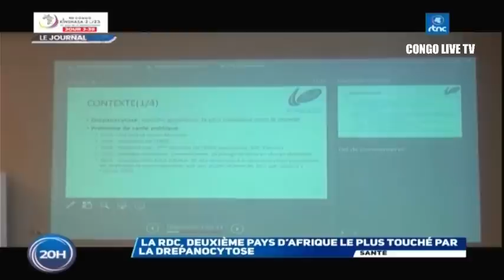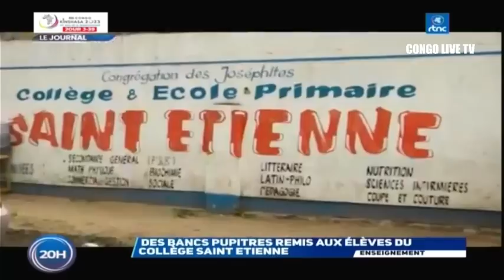🔴RDC : SUIVEZ LE GRAND JOURNAL DE CE LUNDI LE 19.06.2023 RTNC EDITION 20H00